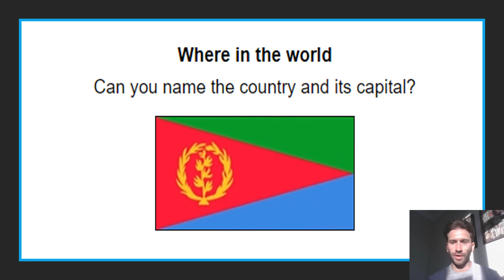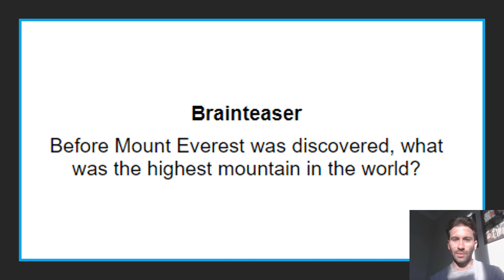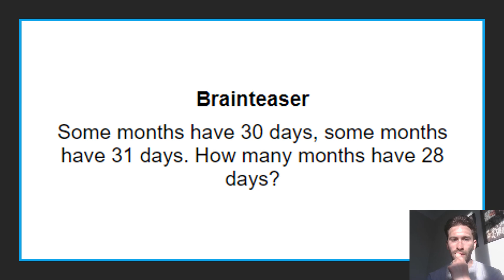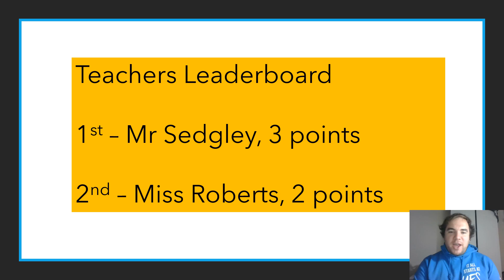Year 7 Form Resilience ft Mr Sedgley